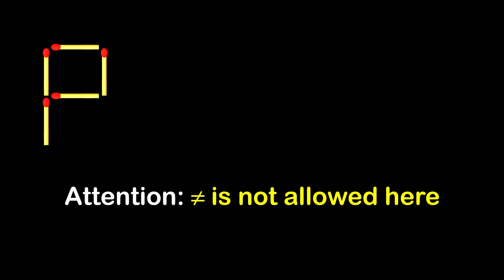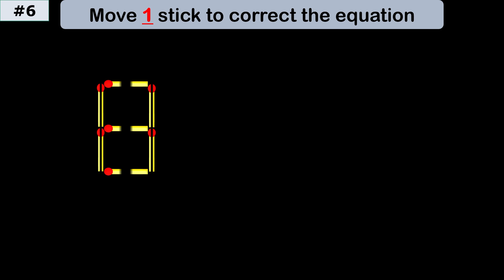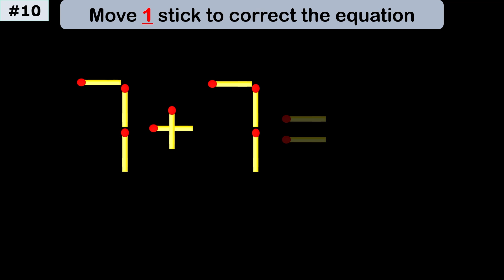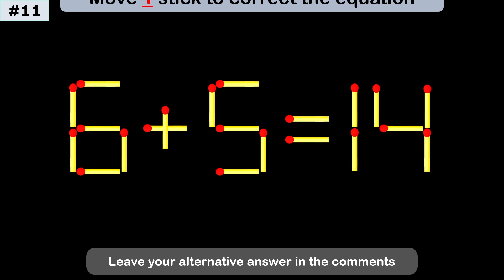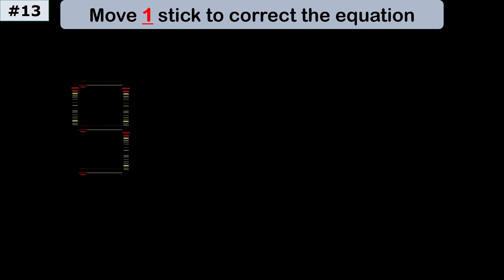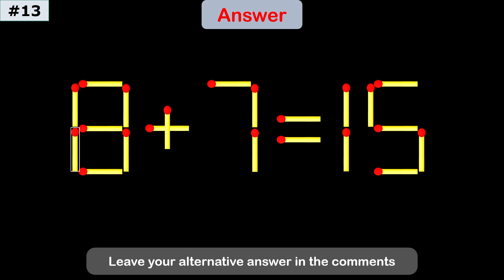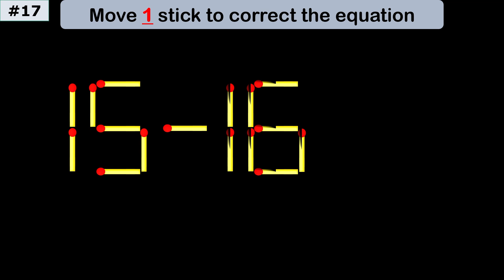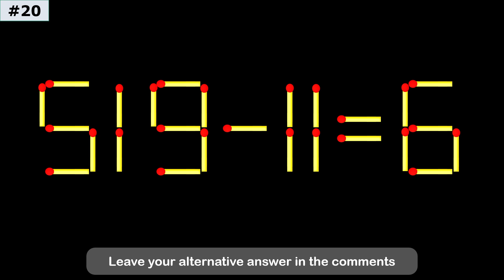Only 1% Can Solve This Matchstick Puzzle – Move One Stick!